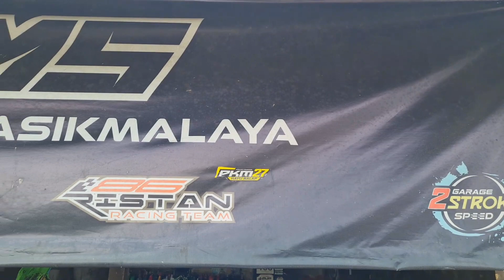ASEP PKM 27 KMS LEGEND PREPARE RACE AKHIR TAUN 2022 SIAP JUARA UMUM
video  tonton video sampe full ya
buat temen temen yg mau bergabung sekolah balap roadrace bisa hub kami tinggal follow aja ig nya kalo mau tanya2 dm aja lngsung.